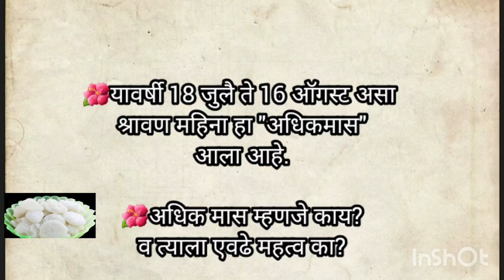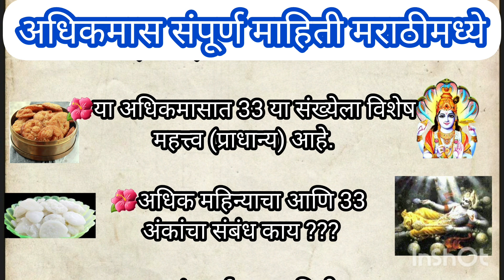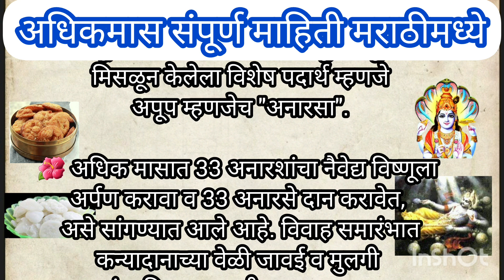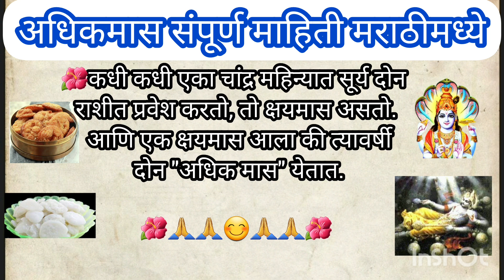अधिक मास काय काय करावे? आणि काय करू नये/ what is adhik maas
अधिक मास काय काय करावे? आणि काय करू नये/ what is adhik maas ‎@All Rounder House wife